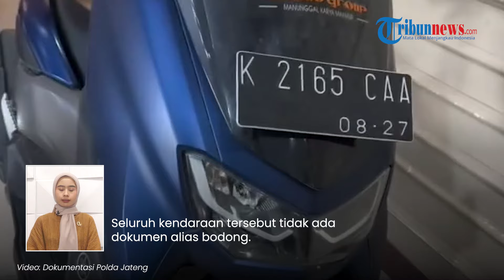Sosok 3 Warga Pati yang Ditangkap saat Operasi Kendaraan Bodong, Punya 33 Motor 6 Mobil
TRIBUN-VIDEO.COM - Polda Jawa Tengah menggelar operasi gabungan dengan menyasar kendaraan bodong di 3 Kecamatan di Pati.

Dalam operasi ini polisi menangkap 3 orang diduga penadah kendaraan bodong.

Tiga orang yang ditangkap yakni masing-masing berinisial AW, DS dan DM.

Kabid Humas Polda Jawa Tengah Kombes Satake Bayu, Senin (17/6/2024), mengatakan pihaknya masih melakukan pemeriksaan terhadap 3 warga Pati tersebut.

Adapun 3 orang ini merupakan pemilik di antara puluhan kendaraan yang disita polisi.

Dalam operasi itu, polisi menyita 33 motor dan 6 mobil.

Rinciannya, dari Sukolilo polisi menyita 23 motor, Tambakrejo menyita sebanyak 10 motor dan 5 mobil.

Sisanya, dari 1 mobil dari Desa Trangkil.

Seluruh kendaraan tersebut tidak ada dokumen alias bodong.

Kombes Satake menyebut, ketiga orang itu nantinya akan ditelusuri perannya soal penadah.

"Kita lihat hasilnya nanti pemeriksaan dari penyidik," ucapnya.

(Tribun-Video.com/TribunJateng.com)

Artikel ini telah tayang di TribunJateng.com dengan judul Inilah Sosok 3 Warga Pati Pemilik 33 Motor dan 6 Mobil Bodong, Berasal dari 3 Desa,

Program: Tribunnews Update
Host: Rima Anggi Pratiwi
Editor Video: Nur Rohman Urip
Uploader: Ramadhan Aji Prakoso